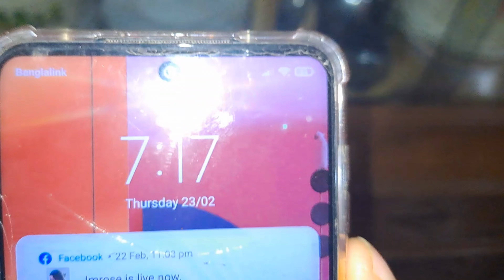মেয়ে আজ না খেয়ে স্কুলে চলে গেল